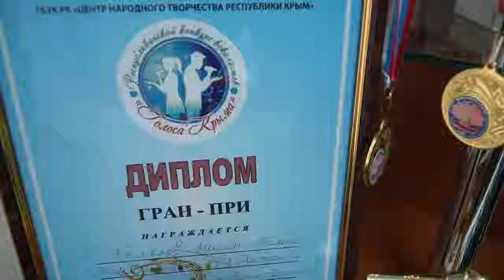Марлен Белялов взял Гран-При конкурса Голоса Крыма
24 ноября прошёл вокальный кокурс "Голоса Крыма", победителем которого стал алуштинец Марлен Белялов. Съёмочная группа трк "555" встретилась с певцом, и в эксклюзивном интервью Марлен рассказал о том, как шёл к победе.